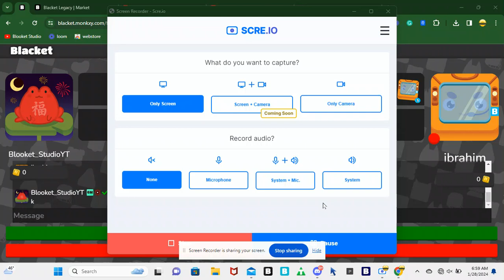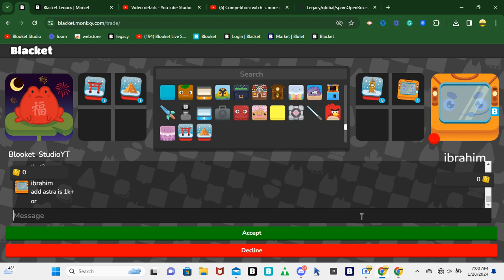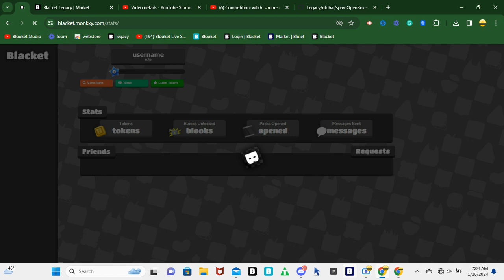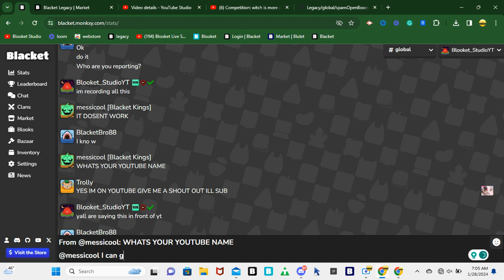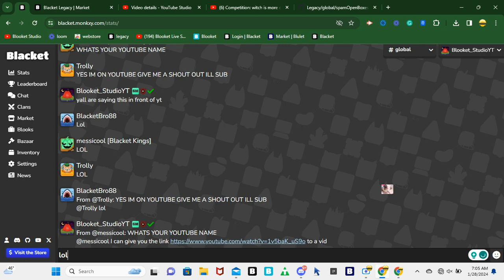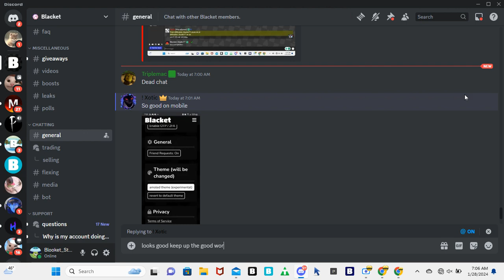Trading and chatting